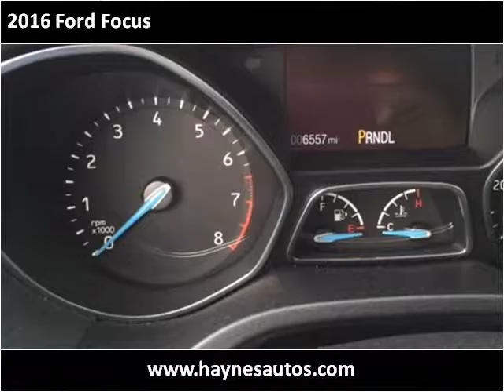2016 Ford Focus Used Cars Hardyville KY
This 2016 Ford Focus is available from Haynes Auto Sales.